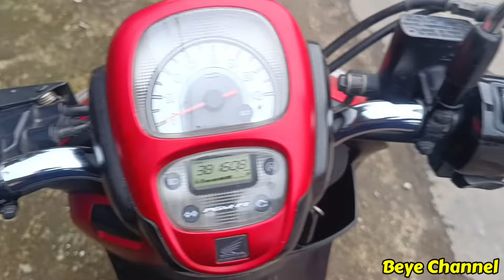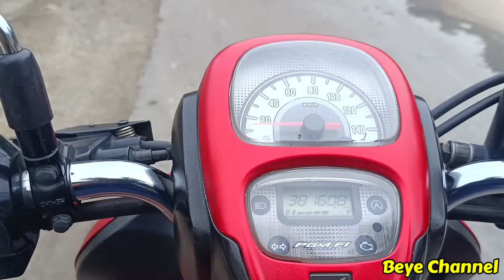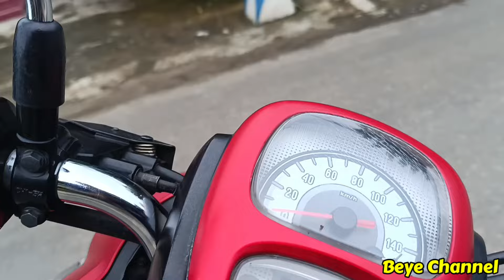Scoopy esp Gredek parah dan juga loyo saat akselerasi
Kali ini saya akan memtutorialkan bagaimanakah cara untuk mengatasi Scoopy ESP yang greget parah dan juga loyo saat akselerasi awal.

Langsung saja di video kali ini saya akan langsung membongkar bagian CVT nya, karena biasanya gretek parah itu berasal dari CVT ya.

Setelah saya bongkar dan saya amati saya cek-cek ternyata bagian kampas ganjanya memang sudah aus atau sudah habis sudah waktunya ganti, oleh karena itu langsung saya ganti kampas gandanya dan akhirnya motor kembali enak tanpa ada gredek parah dan juga tarikan kembali enak anti loyo.